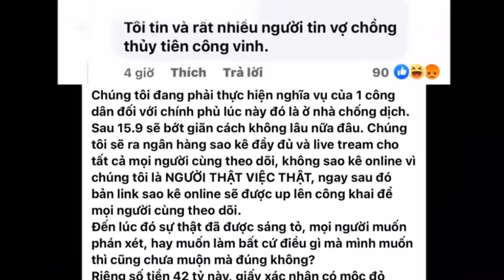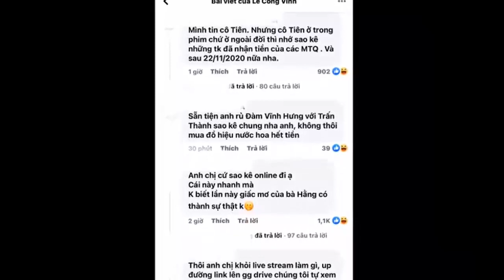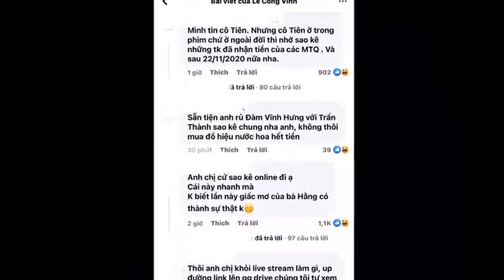Công Vinh cho bà Phương Hằng 2 ngày làm rõ số tiền 320 tỷ và 2 số tài khoản trong livestream nữa đêm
Công Vinh cho nữ doanh nhân 2 ngày để làm rõ 2 vấn đề kèm tuyên bố sắc lẹm: Chị đừng mơ nữa!

Công Vinh đã livestream đáp trả lại những chia sẻ 1 chiều của nữ doanh nhân thời gian gần đây.

Tối ngày 5/9, Công Vinh phát sóng livestream đáp trả những lời tố không có bằng chứng xác thực 1 nữ doanh nhân. Mở đầu livestream với hơn 150 nghìn người xem, Công Vinh khẳng định không biết bà nữ doanh nhân này là ai. Nam cầu thủ nhắn thẳng: "Chị không thể nào lúc nào cũng nói mơ, chị nói phải có bằng chứng nhé".

Công Vinh nói thêm: "Chị nên nhớ, không phải chị có tiền muốn nói gì cũng được. Chị nói phải có chứng cứ, phải nói cho đúng, không phải lúc nào cũng nói mơ, mơ là mơ thế nào.

Khi nói ra ảnh hưởng đến danh dự của người khác thì phải có bằng chứng, phải cho mọi người thấy được đó là đúng là 1. Hoặc là chị phải xác nhận cái vấn đề đó chắc chắn là như vậy chứ chị nói mơ làm sao chúng tôi kiện được. Vấn đề mấu chốt là ở đây. Chúng tôi cho chị 2 ngày để làm rõ 2 vấn đề trên. Tôi là chồng, không thể để người khác ăn hiếp vợ tôi như vậy".

Nam cầu thủ tiếp tục chia sẻ: "Vinh thách chị, chị đừng nói mơ, chị dám chơi thì dám chịu, Vinh đề nghị chị hãy chứng minh rằng vợ tôi đi từ thiện miền Trung số tài khoản nào, chị nói vợ tôi dùng 2 số tài khoản là vu khống, chị lên chị nói vợ tôi dùng hai số tài khoản để kêu gọi miền Trung.

Nói vợ tôi dùng 2 số tài khoản là vu khống. Chứng cứ tất cả vợ tôi đều ghim trên Facebook và tất cả phương tiện truyền thông, đều là số tài khoản đó... Chúng tôi mà có 320 tỷ sau chuyến đi vừa rồi, chúng tôi sai chúng tôi sai thì sẽ chịu trách nhiệm trước pháp luật".

Ông xã Thuỷ Tiên cũng khẳng định: "Chúng tôi có nói là không sao kê đâu. Chúng tôi sẽ sao kê đầy đủ những gì trước và sau từ thiện để mọi người xem sự thật có phải là như vậy hay không. Chúng tôi cần chứng minh với những người tin tưởng. Chúng tôi không thể đánh đổi những gì gây dựng nên, chỉ vì chuyện không sao kê mà đánh mất hết..."

Công Vinh yêu cầu nữ doanh nhân trong 2 ngày hãy làm rõ 2 vấn đề mà anh nêu trên sóng livestream

Công Vinh đã lên tiếng nhằm bảo vệ bà xã trước ồn ào của dư luận